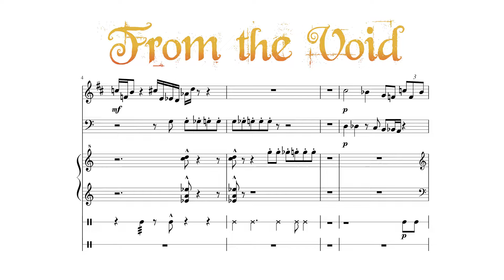Determination - Epic Orchestral Music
Back to the roots with another very short but epic piece of music.

I believe that I am very good at coming up with short musical ideas. Unfortunately they stay short xD
So, this is the next piece in the series of "Wait, it's over already? Does this even count?"
Just enjoy every one of its 36 seconds ;)